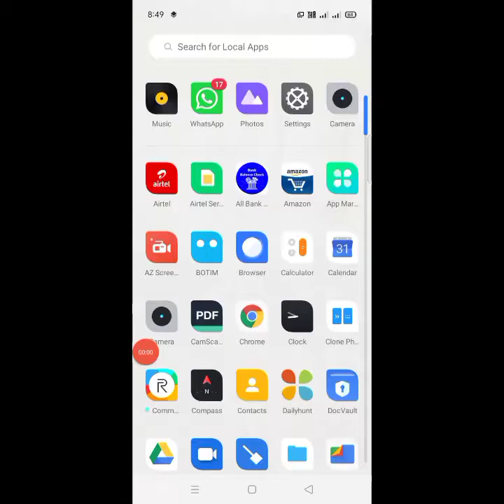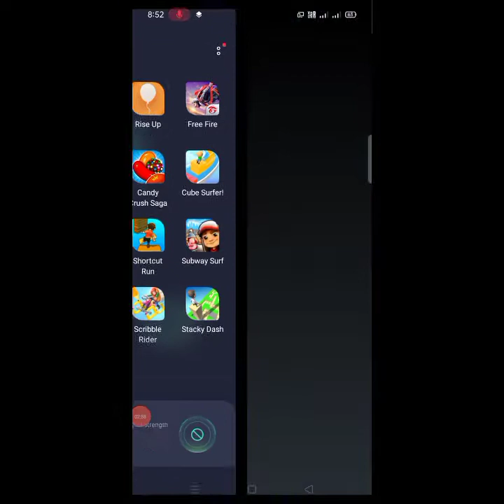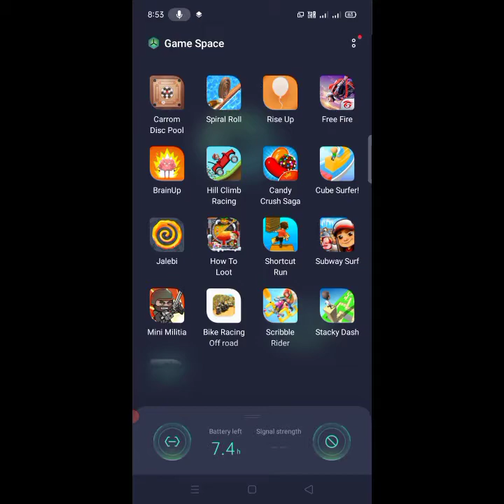Top 5 offline best intresting games under 120 Mb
all apps link available here

spiral roll

riseup

cube suffer

shortcut run

scribble rider